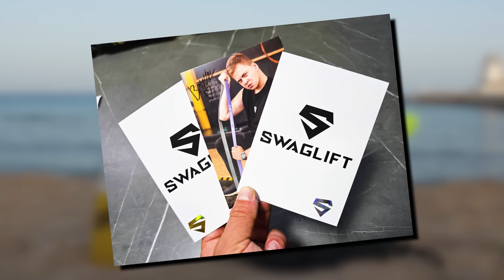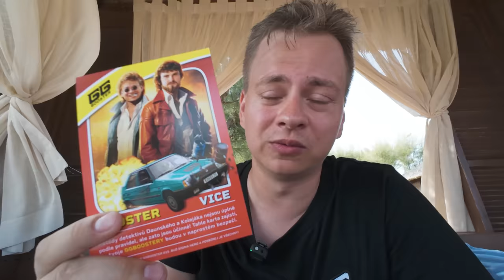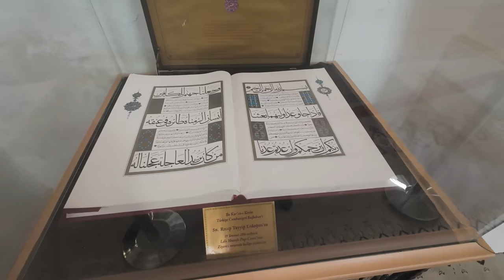Můj Největší sen? - Cestopissný Vlog | Ask